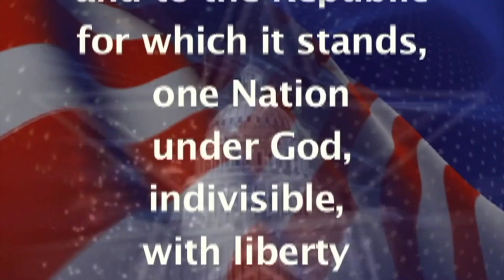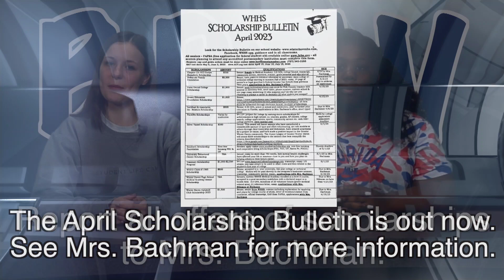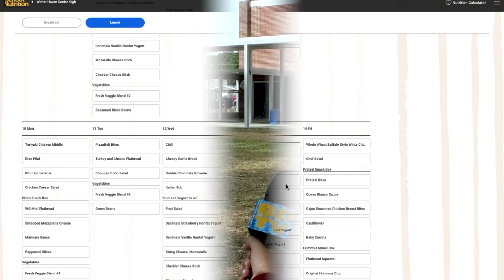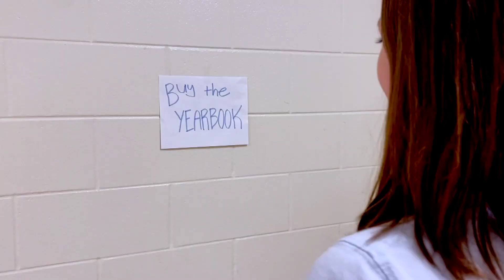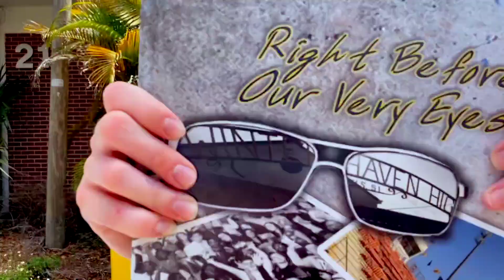BDTV for 4/4/2023